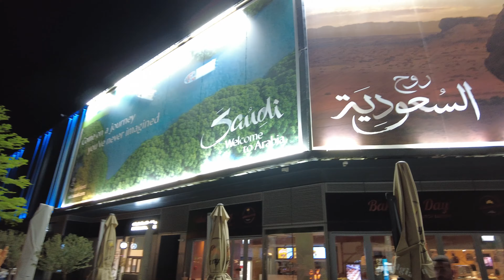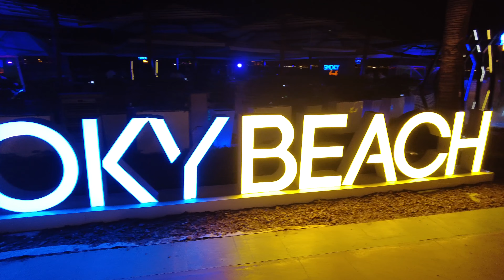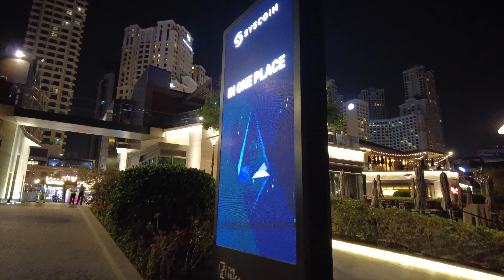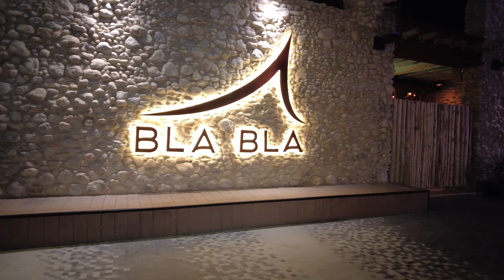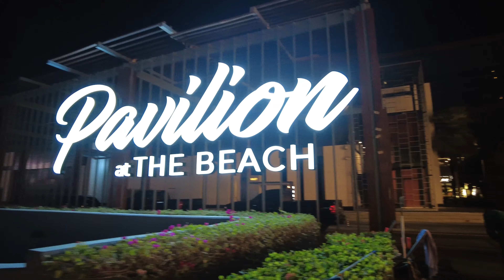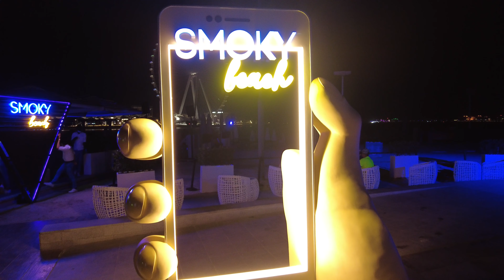Night Walk At Jumeirah Beach Residence (JBR) 4K 🇦🇪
Welcome to my latest video where I take you on a journey to one of Dubai's most iconic destinations The Walk at Jumeirah Beach Residence.

Join me as I explore the bustling streets filled with colorful shops, trendy restaurants, and captivating street performers. As we walk along the picturesque promenade, you'll be amazed by the stunning views of the Arabian Gulf and the towering skyscrapers of Dubai Marina.

Throughout the video, I'll be highlighting some of the most popular attractions, including the beachfront hotels, luxurious spas, and high-end boutiques. You'll also get an inside look at some of the unique features of The Walk, such as the famous outdoor cinema and the exciting water sports activities available for visitors.

Whether you're a local or a first-time visitor, The Walk at Jumeirah Beach Residence offers something for everyone. From casual strolls along the promenade to thrilling adventures on the water, this vibrant destination is a must-visit when in Dubai.

So, sit back, relax, and join me as we take a virtual tour of The Walk at Jumeirah Beach Residence.

Timestamps:
00:00 Introduction
00:50 Address Beach Resort
02:35 Catch 22
03:20 Smokey Beach Shisha Lounge
04:40 PF Changs
04:55 Cheesecake Factory
05:30 Al Ain Wheel
06:45 Bla Bla NightClub
08:20 Chilling At Smokey Beach
11:00 Outside Bla Bla